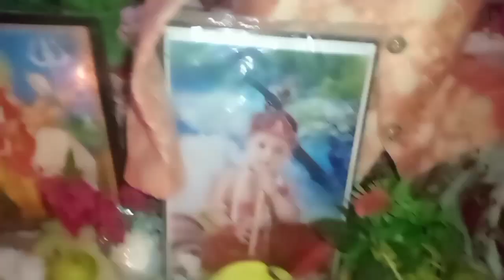Lakshmi aali gari